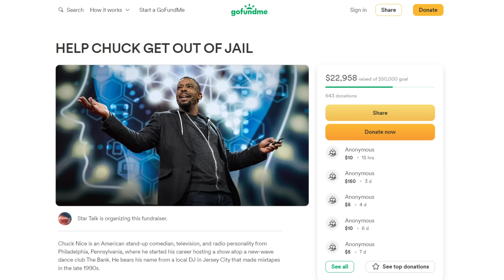What Happens When You Jump in an Airplane?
What happens when you jump inside an airplane? Neil deGrasse Tyson and comedian Chuck Nice explain the physics inside moving objects and why we don’t seem to notice what speed we are traveling at.

Why do you land in the same place when you jump up and down in a moving airplane? We explore physics of moving systems, acceleration, deceleration, and why you want to wear your seatbelt during takeoff and landing.

Timestamps:
00:00 - Jumping in a Moving Plane
02:54 - How Far Would You Travel?
6:00 - Moving While Accelerating
9:38 - Upward Velocity in an Elevator